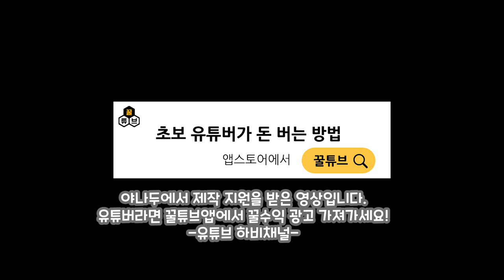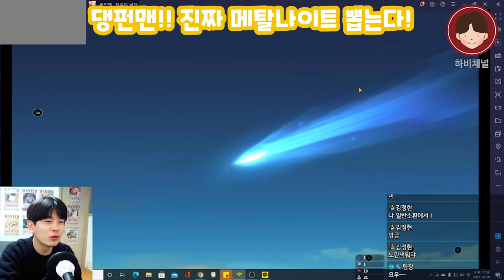원펀맨 최강의 남자!! 강철깡통 메탈나이트 뽑기 매드무비..!!원펀맨메탈나이트​ 원펀맨최강의남자타츠마키​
하비채널 댕펀맨 최강의 남자!
메탈나이트 뽑기 매드무비
한정소환권 다 드루간드앜!!!